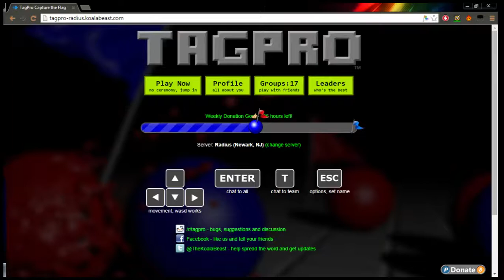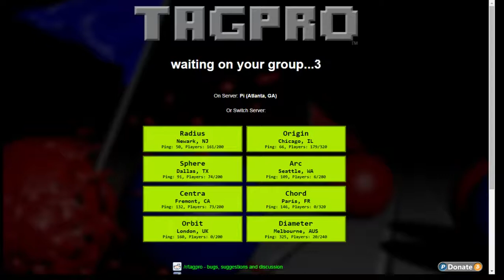NLTP Week 7: 21 Juke Street vs. Whitecaps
NLTP Week 7: 21 Juke Street vs. Whitecaps -- Watch live